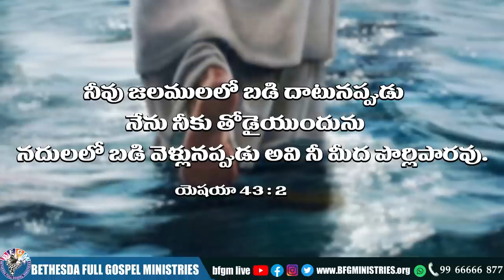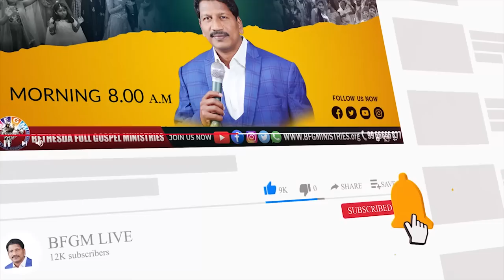Today's promise 15.08.2022 | BFGM LIVE